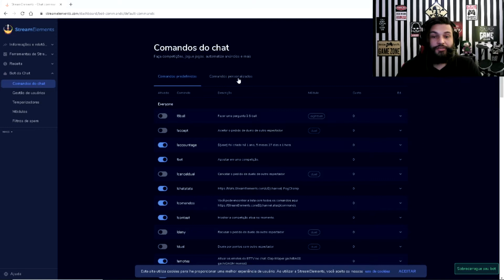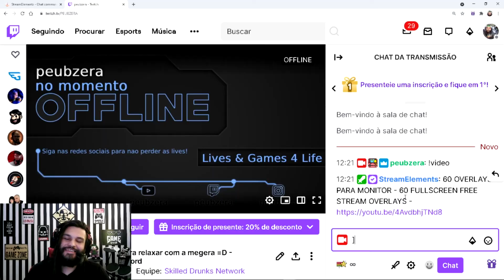COMANDO TRAZ ÚLTIMO VIDEO POSTADO DO YOUTUBE NO CHAT DA TWITCH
Você precisa COPIAR e COLAR seu último vídeo do YOUTUBE no comando da STREAM toda vez que um vídeo é lançado? Nunca mais! Conheça esse comando ÚNICO que vai sempre buscar seu ÚLTIMO VÍDEO do Youtube e retornar como resposta do comando.

Como fazer:

1) Crie o comando desejado no Streamelements ou Streamlabs, exemplo: !video (!ùltimovideo, !youtube, !videonovo, etc)
2) Insira esse texto no seu comando:
COMANDO ESTÁ NO COMENTÁRIO FIXADO !
3) Troque o 'XXXXXXXX' pelo ID do seu canal no Youtube
4) Para pegar o ID, somente entre no seu canal na pagina principal e vai estar na URL do navegador.
5) Salve o comando e teste na live

Este canal traz para você dicas valiosas de streaming (configuração, customização e performance).
Faço pesquisas de conteúdos que irão agregar valor para sua live, dê uma conferida nas playlists principais do canal:

📢Melhores equipamentos para lives em 2022:

Câmera webcam FULL HD Logitech C930e
Monitor Gamer BenQ Zowie FUllHD 144hz:
Teclado Gamer HyperX Alloy Core RGB:
Mouse Gamer Logitech G502 HERO:
Mouse Pad HyperX Fury XL(90cm x 42cm):

Obs: Ao comprar através destes links, você ajuda diretamente o canal Guia do Streamer com uma comissão pela indicação e somos muito gratos pela sua ajuda!